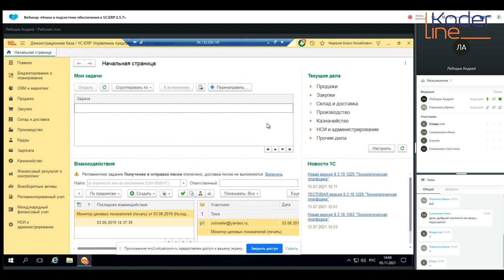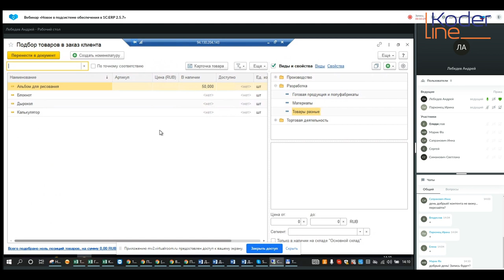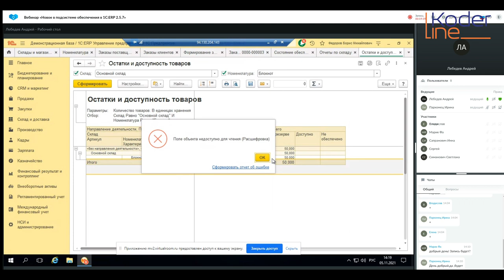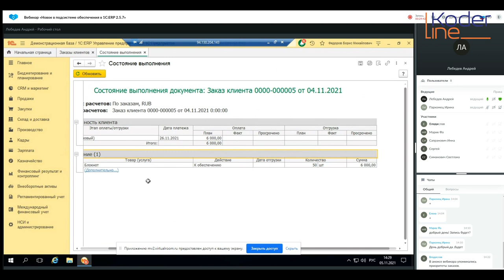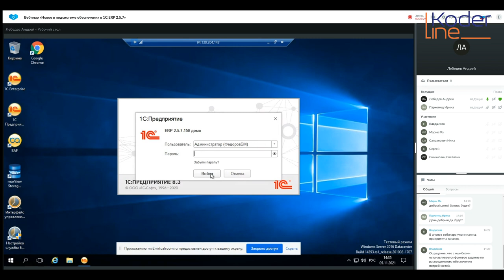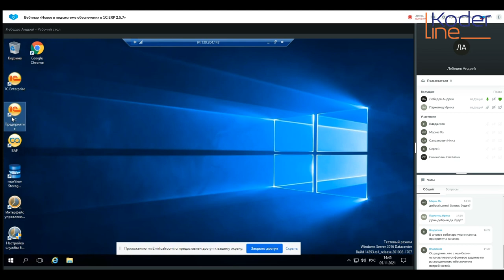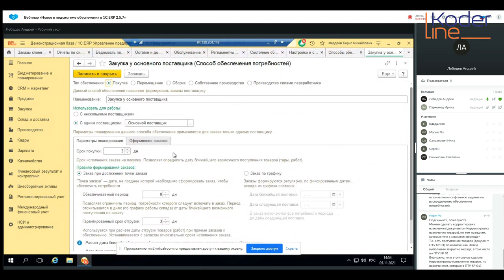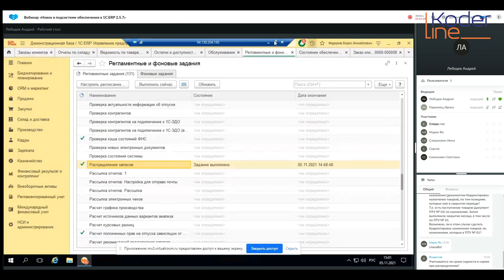Вебинар «Новое в подсистеме обеспечения в 1С:ERP 2.5.7»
Компания «Кодерлайн» провела вебинар «Новое в подсистеме обеспечения в 1С:ERP 2.5.7»

Целевая аудитория
сотрудники организаций, отвечающие за планирование производства в 1С:ERP

Описание
Новая версия 1С:ERP 2.5.7 содержит ряд серьезных изменений в системе обеспечения. 1С существенно переработала логику работы с обеспечением, введя в частности понятие «мягкого» и «жесткого» резерва, учет приоритетов при распределении запасов. Ощутимо изменился интерфейс документов и отчетов, связанных с обеспечением. В ходе вебинара изменения будут показаны на практических примерах.

Программа
1.       Новый подход к обеспечению – «мягкий» и «жесткий» резерв.

2.       Перераспределение запасов.

3.       Обособление в новой версии.

4.       Изменение в интерфейсе документов.

5.       Изменения в отчетах.

6.       Что изменилось в разрешении на замену.